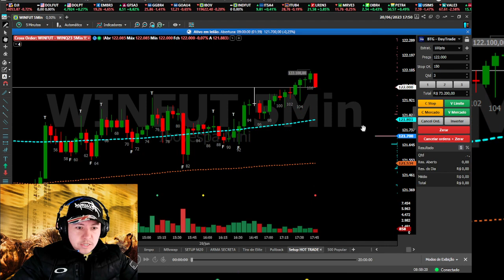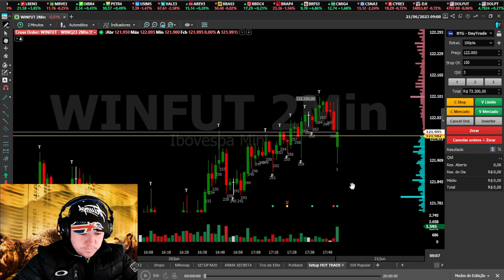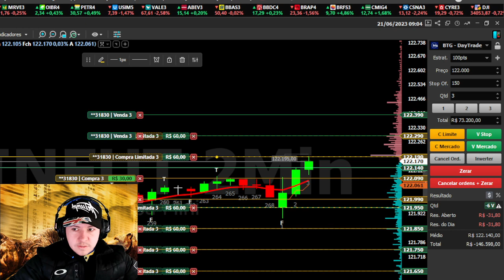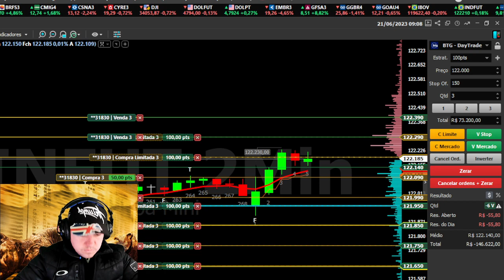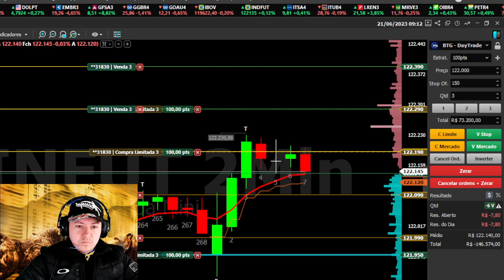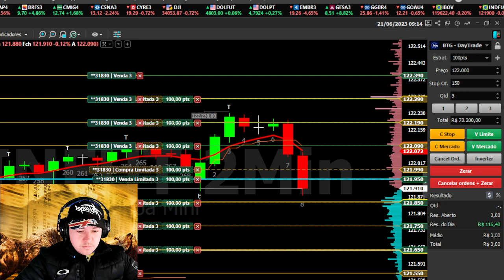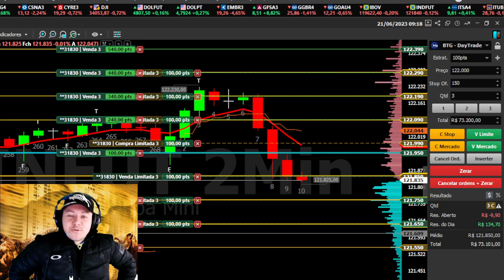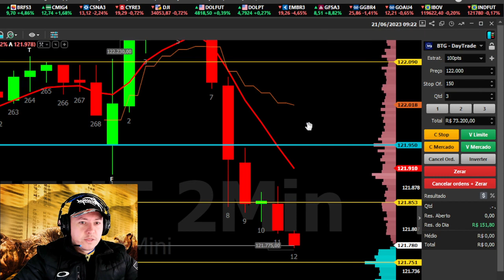150 Reais na Abertura de Mercado - 20 Minutos e tchau